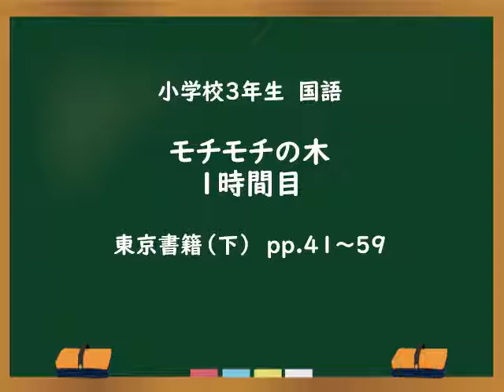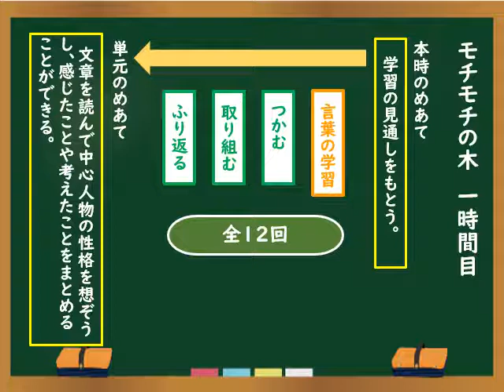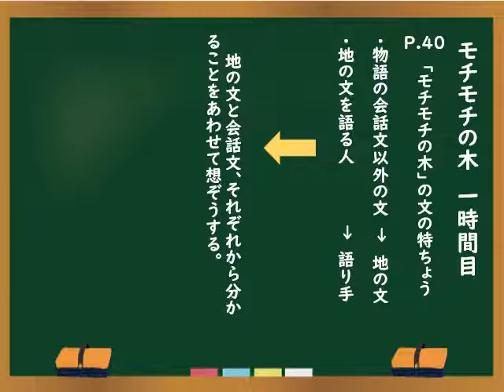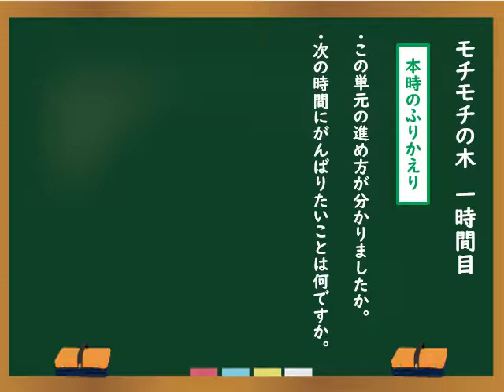小３国語（東京書籍）モチモチの木① mp4